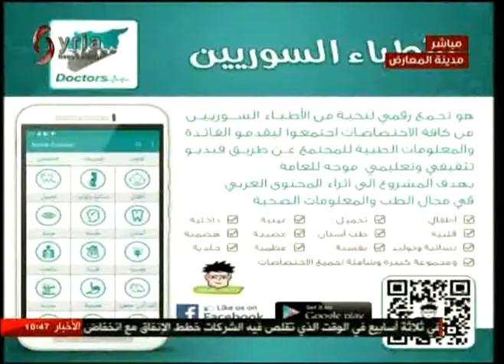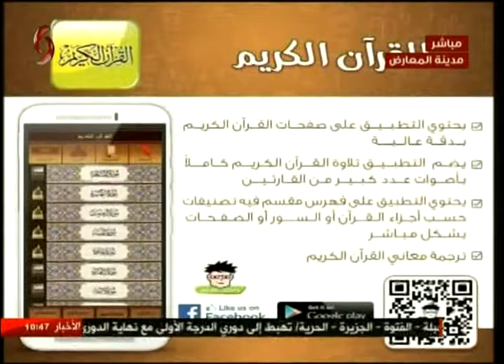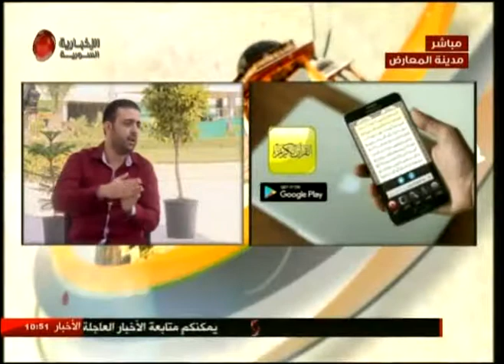محمد جلال بيرقدار مطور تطبيقات الموبايل 20-08-2017 صباحنا غير